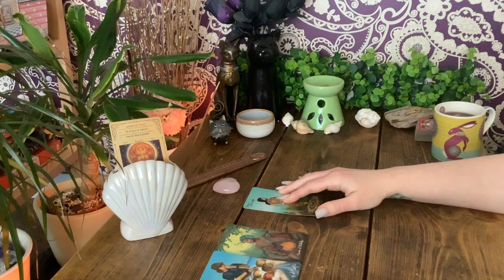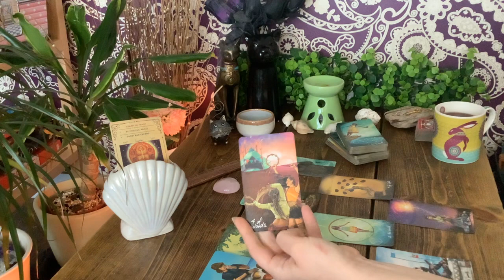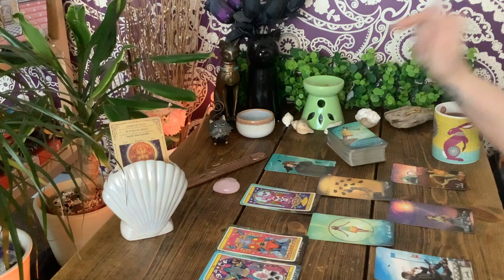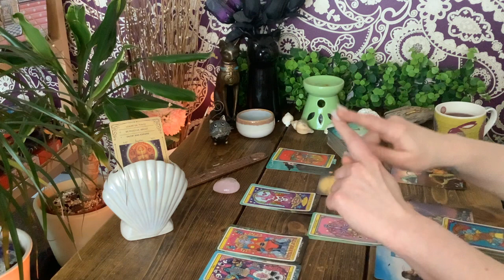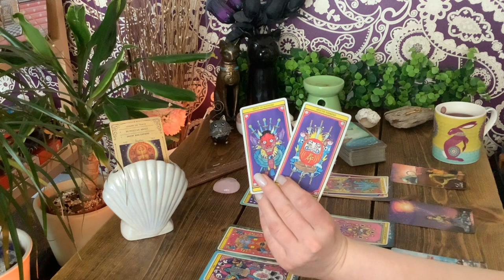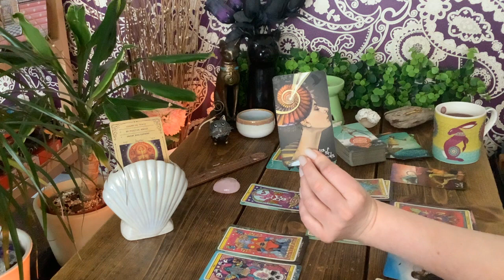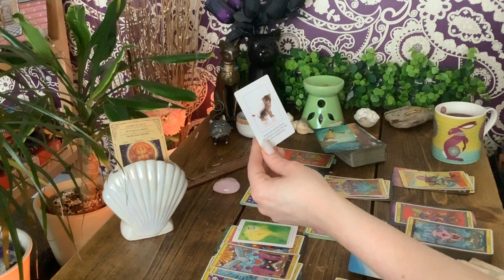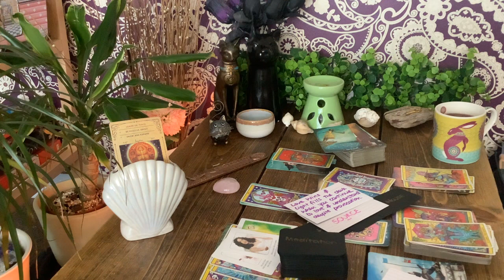YOUR HEART’S TOO PRECIOUS TO LET THIS NARCISSIST STOP YOUR BLESSINGS!❣️🫧🎭🧞‍♀️⚔️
💕🦅💕 Hiya and Welcome In 🧞‍♀️

👁🎞👁 On this Channel I like to wander all over the Cosmic Stage & look into stories from all over the Airwaves - Love, Spiritual Progress and anything the Divine feel is relevant on our shared journey through life.

I am an Old Soul, Heyoka & Multidimensional Being 🧚🏻

⚜️🖤⚜️ Thank you for visiting. I appreciate all of the love, likes and feedback you send my way 💋

Tarot is all about learning to create your own reality and to come into your own personal power and should never replace your own internal guidance system, but rather enhance it. Take what your ‘Higher Self’ feels is for you and remember you have the power and Divine Freewill to shift into any reality you would prefer. If you are curious about the TRUE usage of the KEYS of the TAROT, please see below 👇 you could be an Initiate…

🖤To the Initiates🖤
I will be creating another platform so we can delve deeper into the Occult/Metaphysics/Spiritual Fabric of Reality.